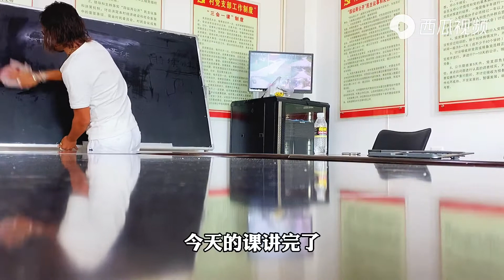他是一个旅行自媒体博主，在海南搞乡村振兴，教村民学习自媒体【阿汤传奇】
O₂和他的宠物们，开启了中产阶级旅行新模式，呈现给你原版的房车生活

O₂ and his pets, opened a new model of middle-class travel, showing you the original RV life